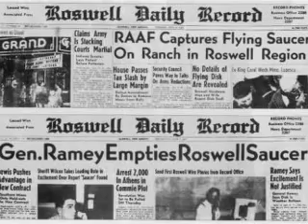Aliens UFOs Photo Slideshow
Photos from public domain sources.